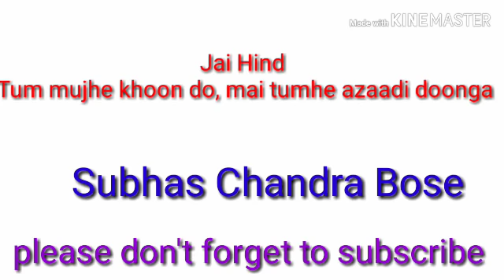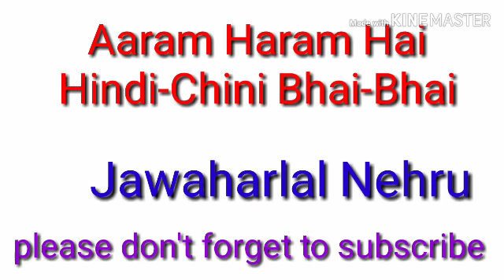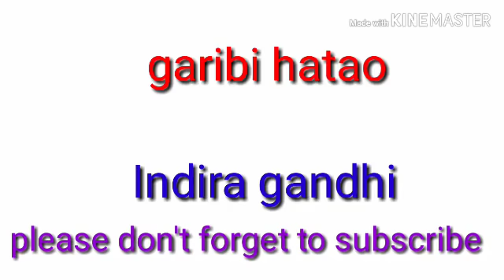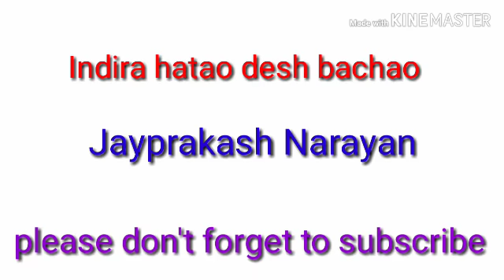Famous persons -slogans (ప్రముఖవ్యక్తులు వారి నినాదాలు)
ముఖ్యమైన నినాదాలు   ,General knowledge

Generall English objective bits with explanation,  సులభ శైలిలో వివరణ

ఇక్కడ ఉన్న  inspirational story  మన జీవితాన్ని మార్చు తుందనటంలో  ఎలాంటి అతిశయోక్తి లేదు, ఇలాంటి ఇన్సిఫిరేషనల్ స్టోరీ తెలుసు కోవడం వలన ఎంతో మంది విజయాలను వారి జీవితంలో తిరుగులేని విజయాలు సాధిస్తారు, ఈ స్టోరీ ఎంతో మందికి స్ఫూర్తిగా నిలుస్తుందని అనటంలో సంధేహంలేదు, ఈ స్టోరీ విన్న వారి కన్నీటిని ఆపలేరు, వీరు పొందే ఆత్మవిశ్వాసం చెప్పలేనంత ఉంటుంది ,ఈ స్టోరీ కొరకు, ఈక్రింది లింక్ క్లిక్ చేయండి :

 TET /DSC English grammar  కొరకు  క్రింది  వీడియో లింకులలో:    very useful for all competitive exams, -   -  ఈ వీడియో గ్రామర్  వివరించిన విధానం  పరీక్షలలో (టెట్, డియస్సీ) ఎలాంటి ప్రశ్ళలు వస్తాయి, ఆప్రశ్నలకు సమాధానం ఎవిధంగా చేయాలో వివరించడం జరిగింది, ఈవీడియే చూడటం ద్వారా ఎలాంటి ప్రశ్నలు పరీక్షలు వస్తాయి అనేది అర్థం అవుతుంది, వాటికి సమాధానాలు చేయడం కూడా మీరు సునాయసంగా చేయగలుగు తారు. ,